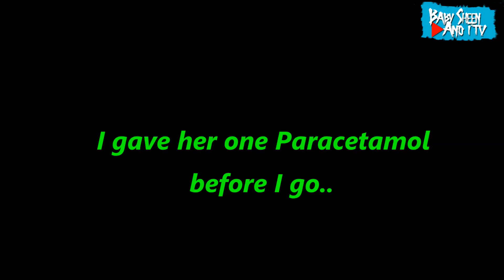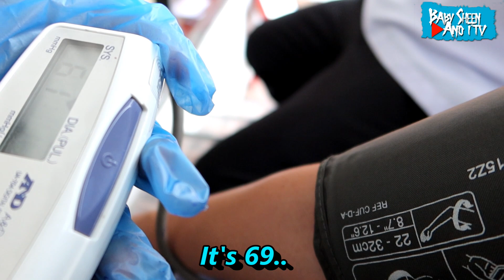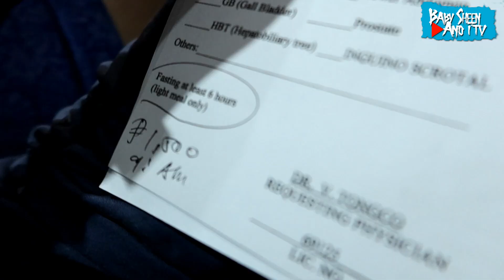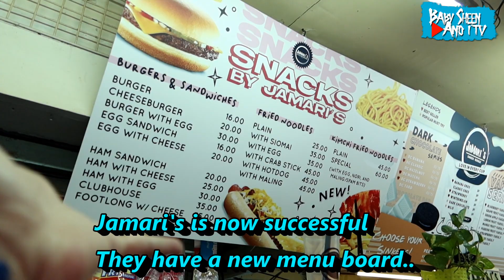Peachy's Medical Check Up 2021 (Gallbladder Issues)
What's up Peachy Pie?
I am sorry If We weren't able to upload a vlog recently.  Peachy pie's been suffering from severe abdominal pain and looking after her Mom who has dementia. We want to share this journey with you good or bad..
We want to thank all Peachy Pies fam who have been there for us during the LIVE STREAMS even if the video quality isn't good. Thank you so much!

XOXO,
Peachy Pie and Sheena